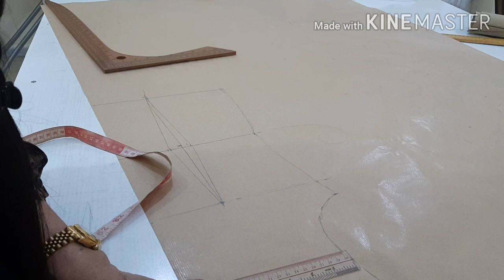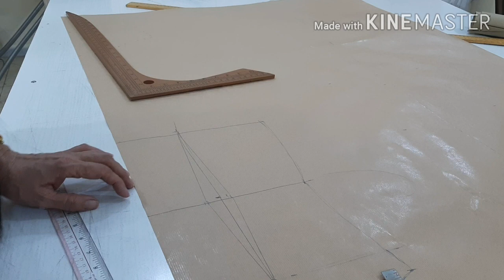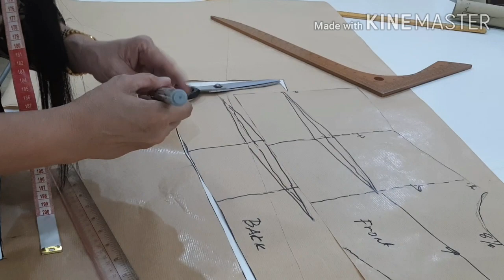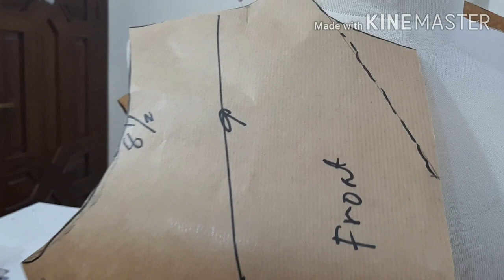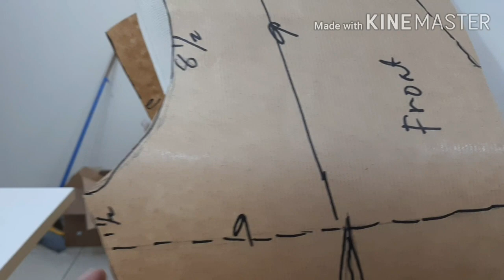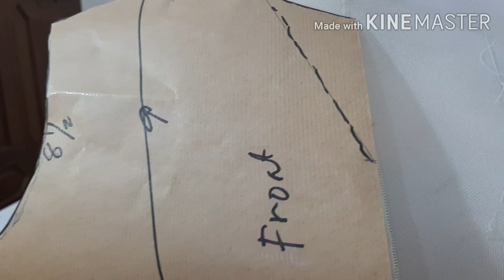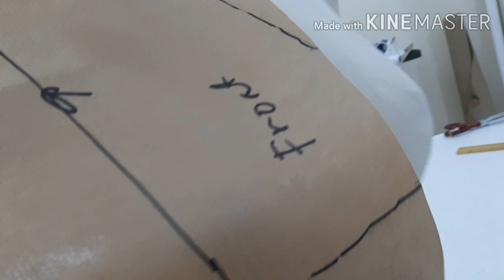Blouse pattern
How to make a simple blouse pattern